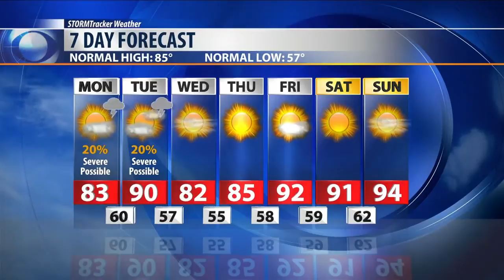Q2 Billings Area Weather: Strong to Severe Storms Monday & Tuesday